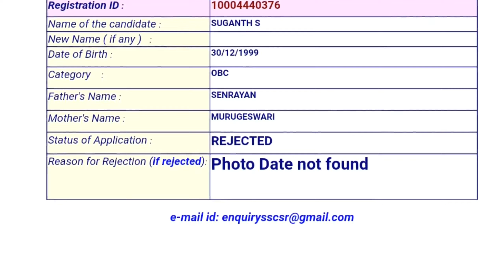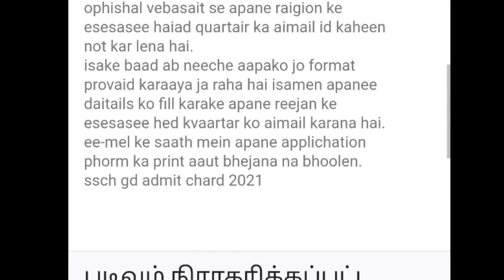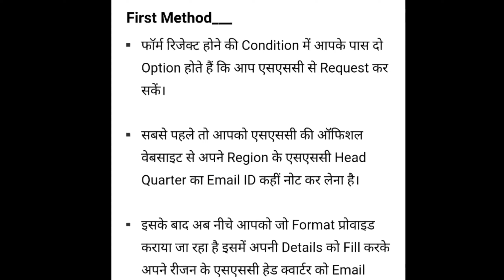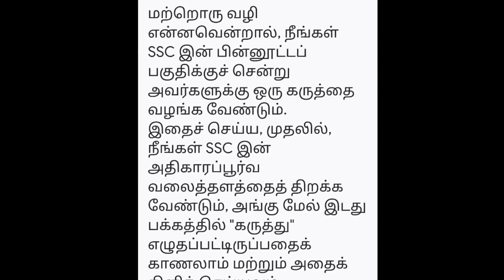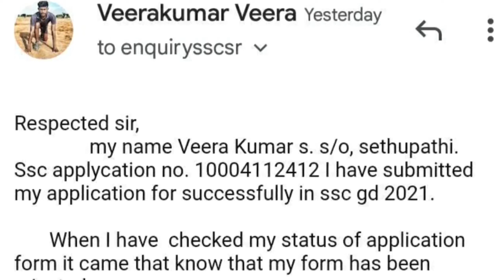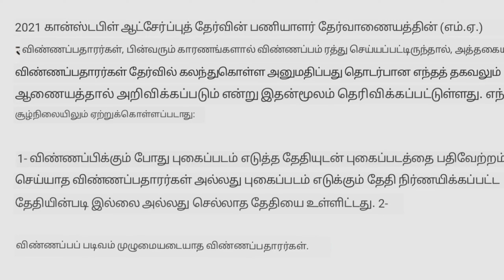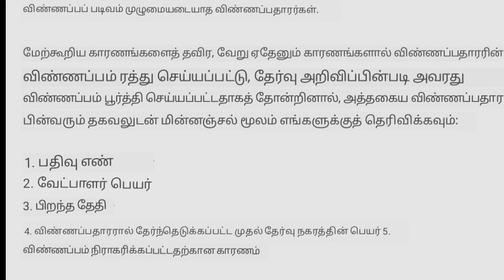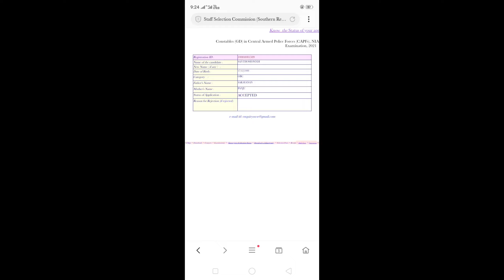SSC GD application rejected 2021||Why SSC GD Application status rejected Tamil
SSC GD application rejected 2021 Tamil||SSC GD Application status rejected How to apply in Tamil

SSC GD Constable 2021 Admit card Tamil|| SSC GD Exam Data, Time and Place 2021 Tamil

My Instagram username : Santhoshpandi (iamssp)

You have a more doubts please contact my Instagram are command 🙏

ssc gd application form 2021 tamil, ssc gd constable 2021 application form, ssc gd application date 2021, ssc gd application 2021, ssc gd constable 2021 application, ssc_gd_constable_2021_application_form_rejected, ssc gd constable 2021 application date

SSC GD application rejected 2021